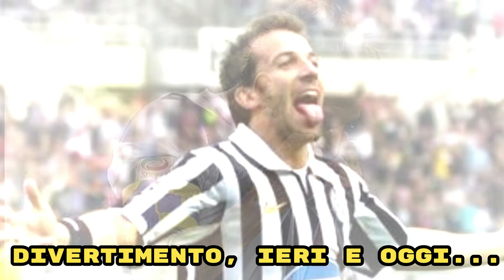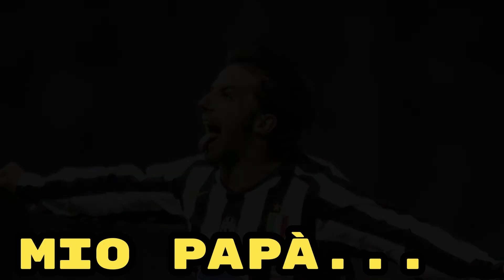Lunga audio intervista del nostro grande Del Piero, che tratta diversi temi..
Del Piero concede al corriere una lunga intervista in cui tratta diversi temi, riguardante il suo passato, ma anche all'attualità, al calcioscommesse e alla juve del futuro. non chiudendo la porta, secondo lui mai chiusa del tutto.
Ho digitalizzato, come al mio solito il virgolettato e riproposto gran parte di quest'intervista. Buon ascolto...
Iscrizione al canale e camapanella attiva